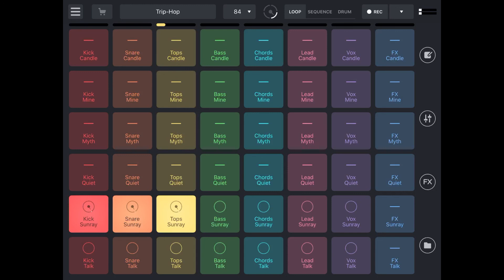(Trip-Hop) - Sunray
Remixlive